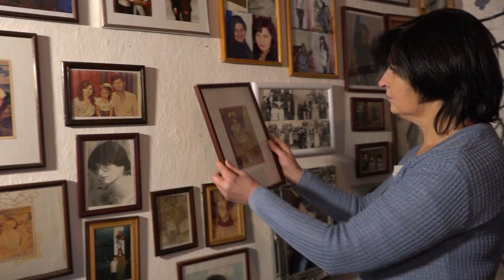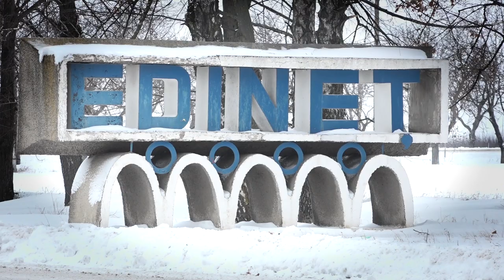Елена Пануш - кандидат от "Нашей Партии"